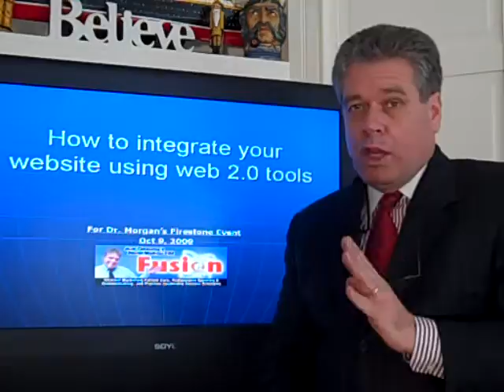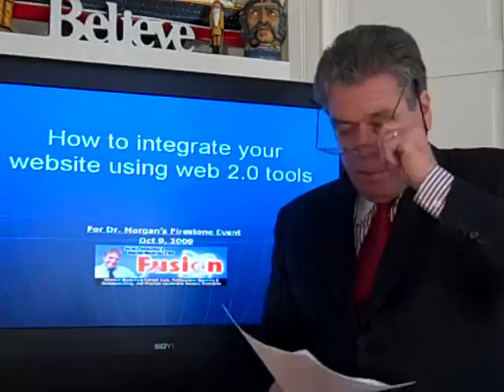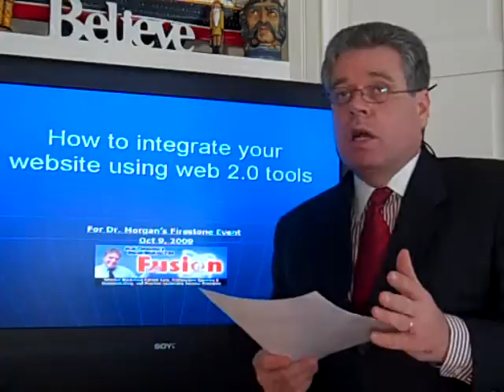Dental Marketing: Internet Dental Marketing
This Video is about Dental Marketing and Internet Dental Marketing using Social Media, Facebook, Twitter and the affordable Dental Marketing options.  and download the FREE 7 Step Practice Builder Plan.